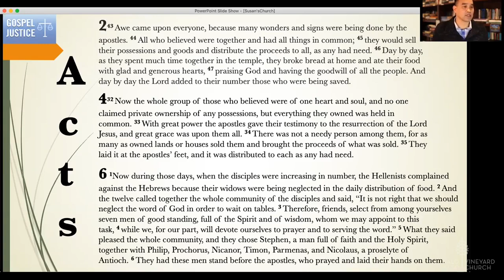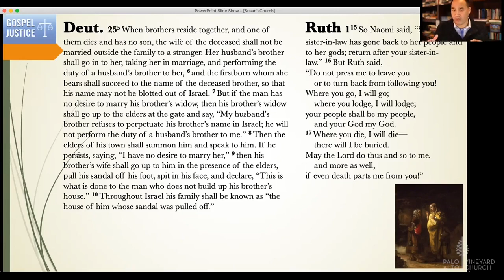Baylor Prof Jonathan Tran: The Mosaic Law Contains "Forms Of Injustice"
Dr. Jonathan Tran, Associate Professor of Philosophical Theology and George W. Baines Chair of Religion at Baylor University, links the story of Hellenistic and Jewish widows in Acts 6 to the "Levirite Rule" of Deuteronomy 25, saying that the provision for widows in the Mosaic law still contained "forms of injustice" and "inborn oversight," or biases against certain demographics. This clip comes from a guest sermon, titled "Gospel Justice: The Church As AntiRacism," at Palo Alto Vineyard Church, in California's Silicon Valley.

—TRANSCRIPT—

These folks [the early church as described in Acts] were enacting a political economy where Christ's redistribution of grace was materially matched by Christ's redistribution of the world through the Spirit and the church. As God was doing that thing, all kinds of amazing political, economic features were changing about the world. It was showing the world what it would really mean to be creature, to be made in God's image.

But even in the midst of that, there was a snag, and the snag was this: even a structure set up for justice, even a system set up for distribution sometimes runs into problems, sometimes doesn't see, doesn't anticipate, doesn't see the ways of the system that they've set up to advantage everyone might in fact advantage some more than others. At the same time it advantages some, it disadvantages others.

What you see in chapter six is this, a story where the disciples, let me read to you: "Now, during these days when the disciples were increasing in number, the Hellenists complained against the Hebrews, because their widows were being neglected in the daily distribution of food." What was happening? This is Deuteronomy 25. I won't read it to you, but it's often known as the Levirite rule. And the Levirite rule was a system built into a society that was God's society. It was Israel, and in this society, everyone was supposed to be taken care of. That's what it meant to be God's people, that God called the people and asked them to take care of each other, and through taking care of each other, to take care of others, to invite others in.

But even in this system, they also ran into a snag. The Levirite rule was a rule that said if a wife's husband should die, if she was to be made a widow, then someone in the husband's family, one of his brothers needed to step up and take care of her. The goal was two things: on the one hand, the goal was to take care of her materially, because in this society you needed to do that. But the other goal was the reality that was the larger reality of the Abrahamic covenant, that we're here about children. We're doing something with children.

And so the problem with the Deuteronomic Levirite law was, on the one hand, it provided for widows, but it imagined only a certain kind of widow, namely, the kind of widow that was young enough to have children. It had an inborn oversight in it, because it was already kind of drawn towards advantaging men, advantaging certain kinds of women, advantaging those who could have children.

But within this society, even when oriented towards justice, there are certain forms of injustice. And so what you had is you had a situation where you missed a reality. It's a similar reality going on in Acts. You had a system of distribution and redistribution, but it missed certain kinds of people. And yet even in a system like this, God acts. The Spirit acts. In chapter 6, you see a situation where the Spirit comes alongside the church and helps it along and says, "You know what? You're coming up short here. You need to continue to work toward this," and it was the faithfulness of the church to be able to respond in kind.